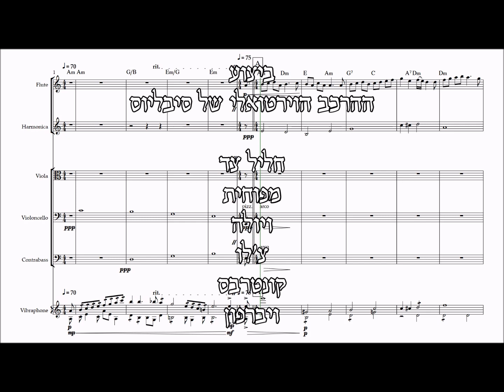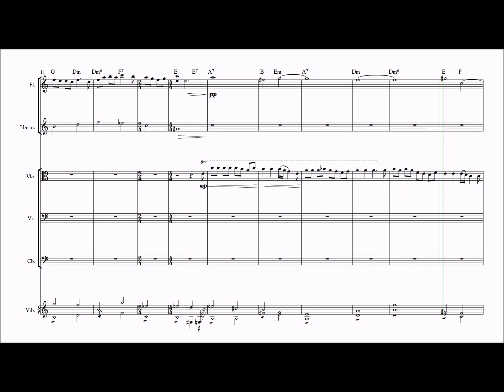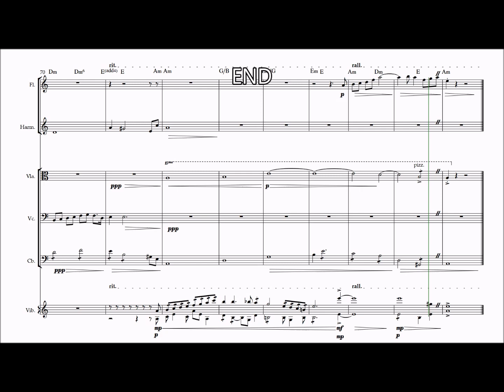אני נושא עימי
עיבוד לשירם של יעקב אורלנד ודוד זהבי "אני נושא עימי".
מבוצע ע"י ההרכב הוירטואלי של סיבליוס.